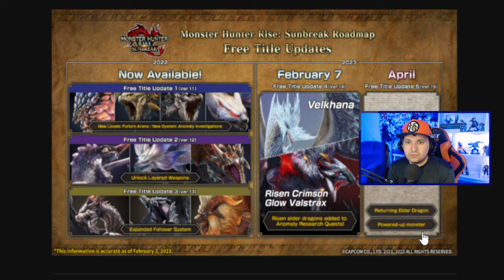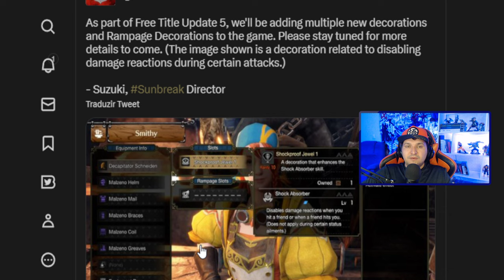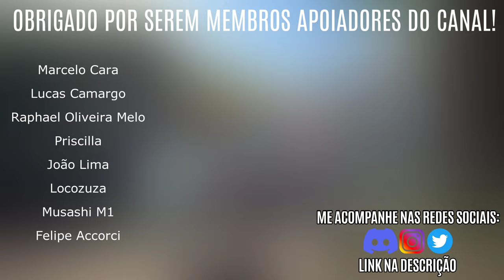O QUE ESPERAR do TITLE UPDATE 5 de Monster Hunter Rise SUNBREAK e tudo sobre o EVENTO DIGITAL!